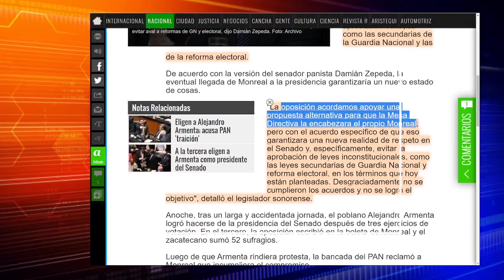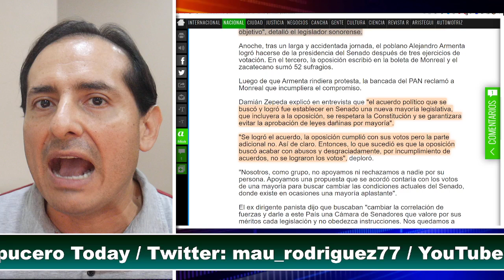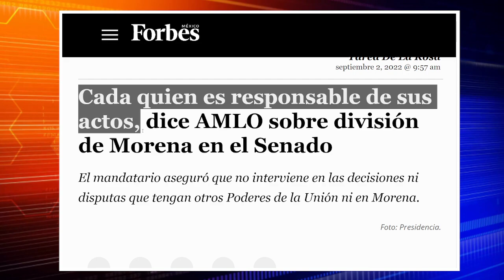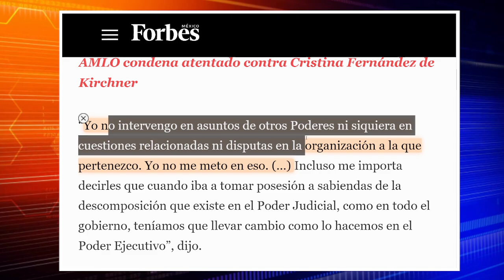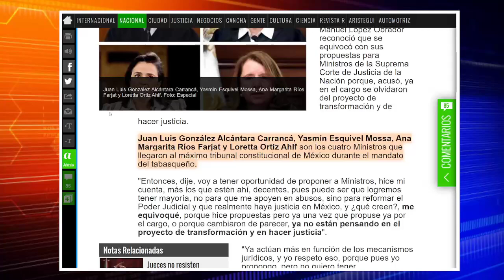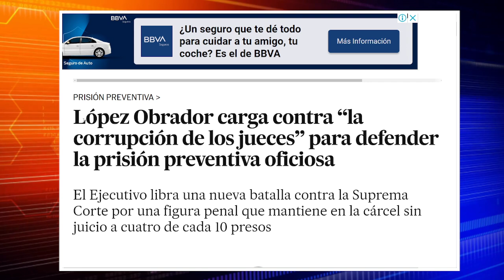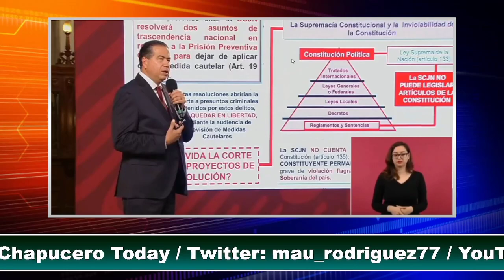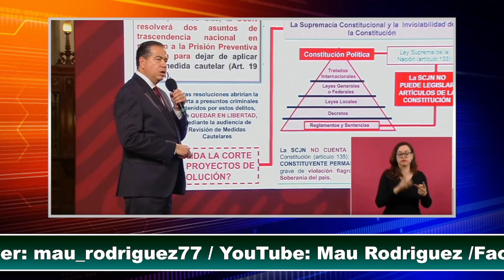LOS AGARRARON! DESCUBREN PACTO CONTRA LEY EJERCITO GN! AMLO APLASTA A MONREAL. NOTICIA. ULTIMA HORA